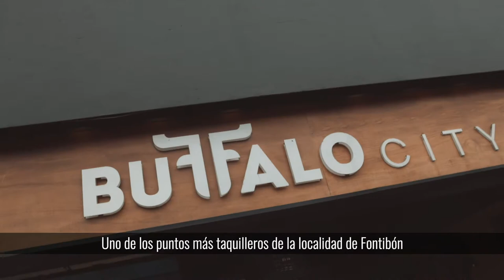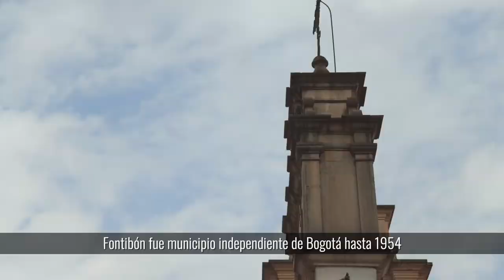TuBogotáLocal | ¿Has ido de día a la 'zona rosa' de Modelia en Fontibón?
¿Has ido de día a la 'zona rosa' de Modelia en Fontibón?, un destino gastronómico donde es imposible no antojarte.🍴

A 5 minutos de la plaza está el 'Piqueteadero Guadalajara', famoso por su rellena con una receta ancestral.